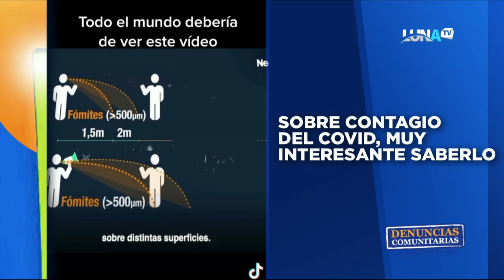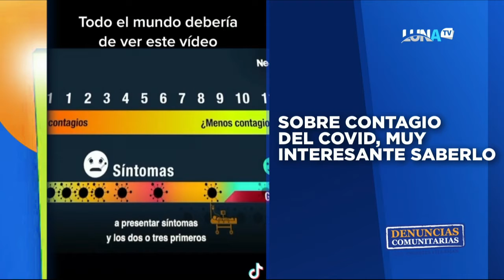DENUNCIAS COMUNITARIAS 6 01 2022 B2